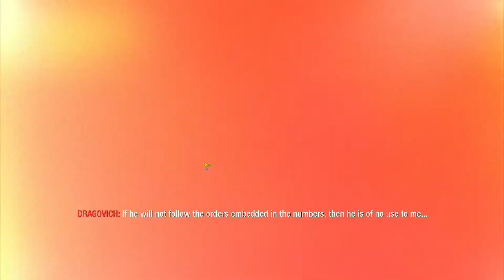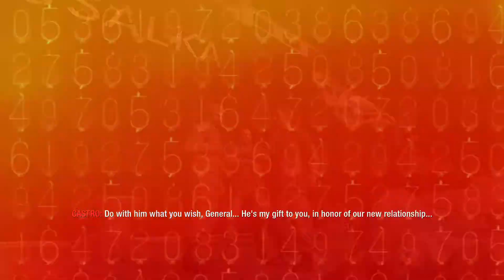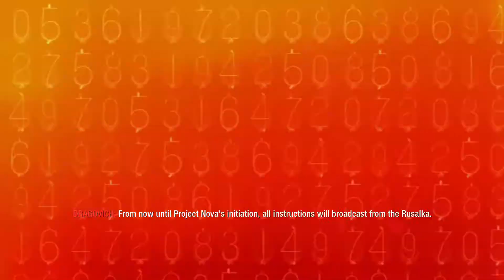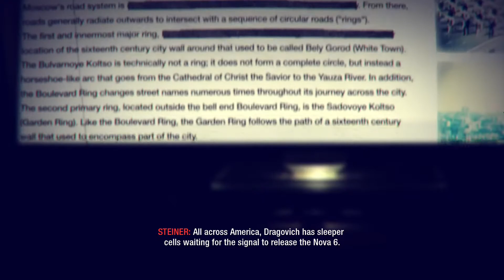CALL OF DUTY BLACK OPS 1 WALKTHROUGH GAMEPLAY - PART 13 [REVELATIONS] NO COMMENTRY